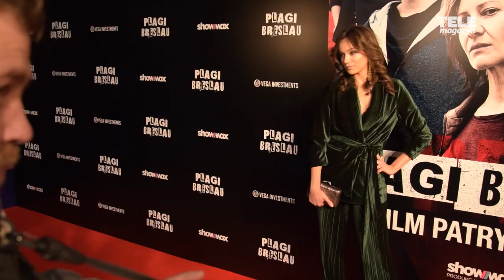"Plagi Breslau". Patryk Vega sprawi, że Małgorzata Kożuchowska będzie grać lepsze role?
11 grudnia w Warszawie odbyła się uroczysta premiera nowego filmu Patryka Vegi pt. "Plagi Breslau", który powstał na zlecenie platformy Showmax. Co o swoim nowym filmie powiedział nam reżyser? Jak w kompletnie innej roli odnalazła się Małgorzata Kożuchowska? Która aktorka modliła się, aby w filmie nie było rozbieranych scen? Sprawdźcie naszą relację z premiery filmu "Plagi Breslau"!